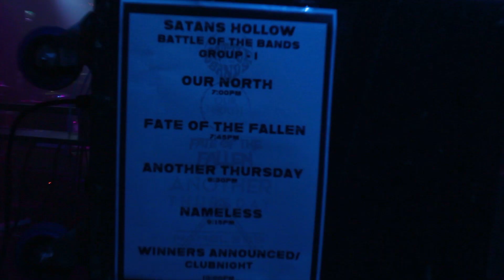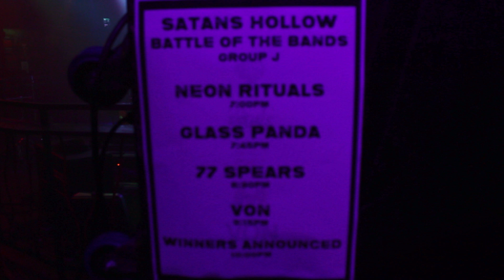BOTB 2024 HIGHLIGHTS - Weekend 5 (Satans Hollow)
Stage 1 - Groups I & J

OUR NORTH
FATE OF THE FALLEN
ANOTHER THURSDAY
NAMELESS
NEON RITUALS
GLASS PANDA
77 SPEARS
VON